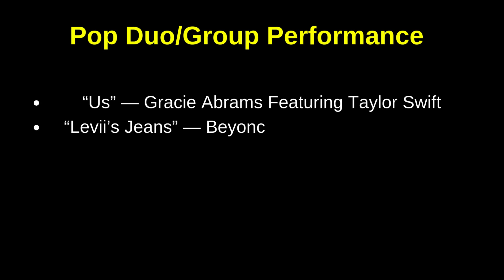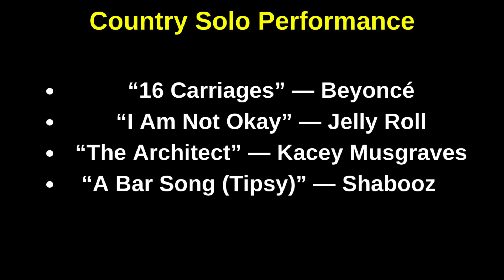Grammy nominations 2025 || grammy nominations 2025 Complete List of nominees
grammy nominations 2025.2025 grammy nominations declared. here is grammy nominations 2025 Complete List of nominees